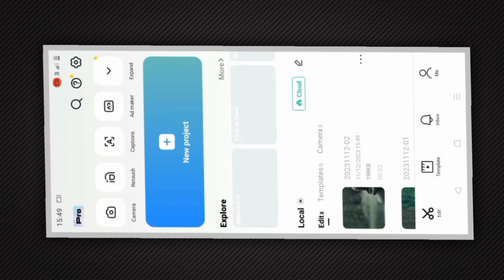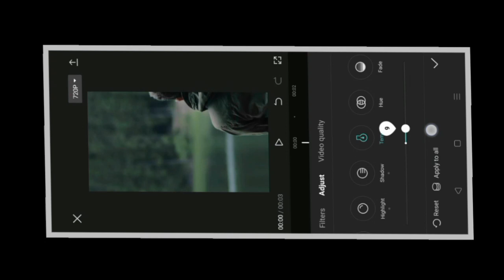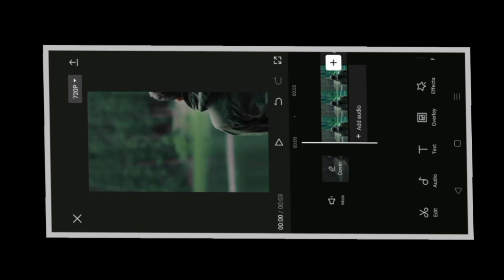CapCut Cinematic Color Grading Tutorial | How to do color grading in capcut | JH EdiT Editing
🎥 CapCut Color Grading Tutorial - Elevate Your Video Edits!

Welcome to this in-depth CapCut tutorial on color grading! If you want to transform your videos from ordinary to extraordinary, you’ve come to the right place.

In this step-by-step tutorial, we’ll dive deep into CapCut’s powerful color grading tools, covering everything you need to know to give your videos a professional look. Whether you’re a beginner or an experienced video editor, you’ll find something valuable in this tutorial.

🌈 What You’ll Learn:

 • Understanding Color Grading Basics
 • Adjusting Exposure and Contrast
 • Enhancing Colors and Creating Mood
 • Fine-Tuning White Balance
 • Creating Cinematic Looks
 • Tips for a Consistent Color Palette

🔥 Why Color Grading Matters:
Color grading is the secret sauce that can take your videos to the next level. It’s not just about making things look pretty – it’s about telling a story, setting the mood, and capturing your audience’s attention.

🖥️ Software Used:
For this tutorial, we’re using CapCut, a fantastic and user-friendly video editing app that’s available for both Android and iOS. Don’t worry; you don’t need expensive software to get professional results!

📋 Links and Resources:
[Include any links to assets, LUTs, or other resources used in the tutorial.]

Have any questions or specific topics you’d like us to cover?

Let’s unleash your creativity and make your videos shine with CapCut’s color grading capabilities. Join us on this journey and start creating stunning video content today!